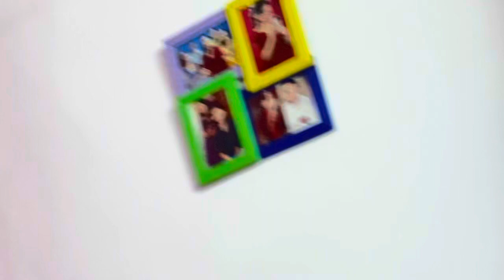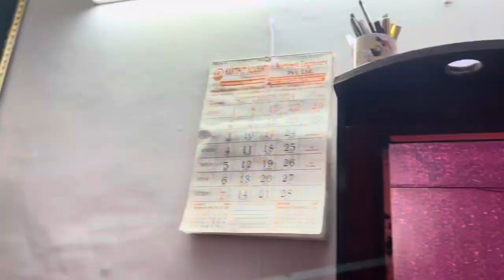मेरी सास कितनी जबरदस्ती करती है 😣||अब मैं अपनी सास का क्या करूँ ??